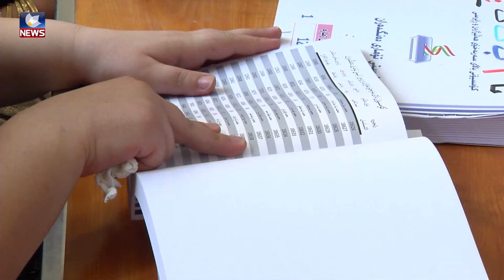کەمتر لە ھەفتەیەک ماوە بۆ بەڕێوەچوونی ریفراندۆم لە باشوری کوردستان